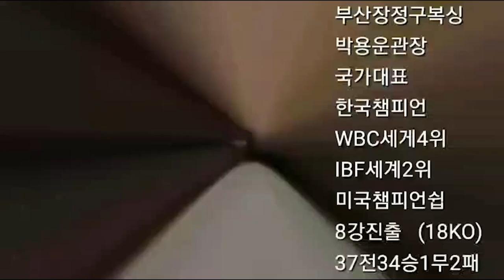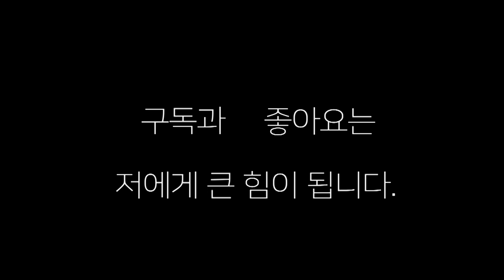wba아시아 타이틀 전초전 (부산 프로복싱) 김영걸(반송장정구)4R이택준(더원)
부산 프로복싱 21년 6월 19일  김영걸(반송장정구)대 이택준(더원) 4라운드 경기